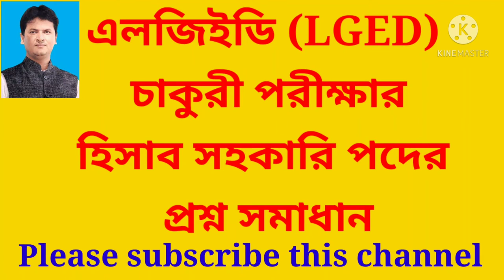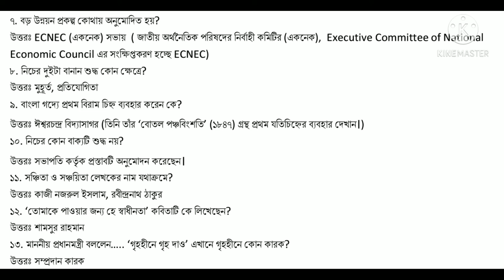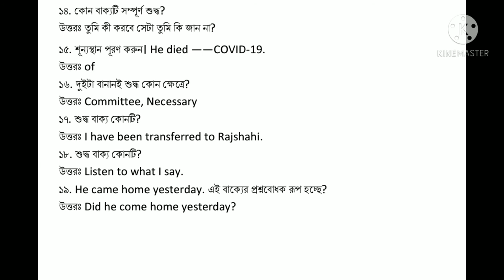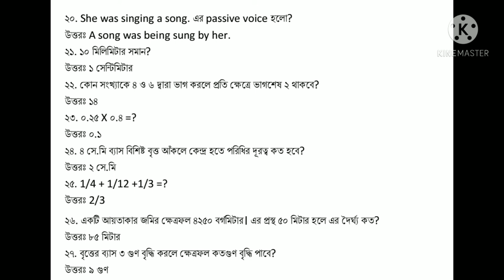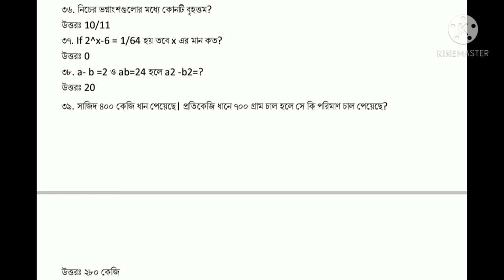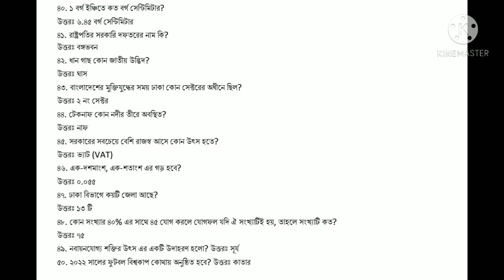LGED EXAM QUESTION SOLUTION | ACCOUNT ASSISTANT | এলজিইডি হিসাব সহকারি পদের পরীক্ষার প্রশ্ন সমাধান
LGED JOB EXAM QUESTION SOLUTION ||  ACCOUNT ASSISTANT || এলজিইডি হিসাব সহকারি পদের পরীক্ষার প্রশ্ন সমাধান ||